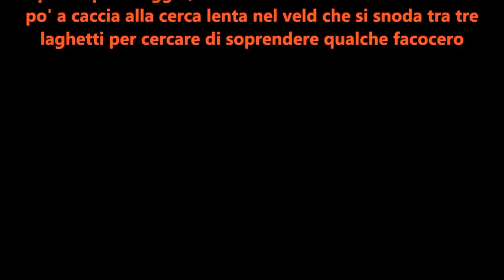Le Tecniche di Caccia a Palla Video 1 La Caccia alla Cerca Basi Trucchi e Segreti dei Professionisti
In questo primo Video dedicato alle tre Tecniche di Caccia a Palla, potrete imparare la Caccia alla Cerca partendo dalle Basi, per poi passare ai Trucchi e ai Segreti dei Cacciatori Professionisti. Buona Visione!